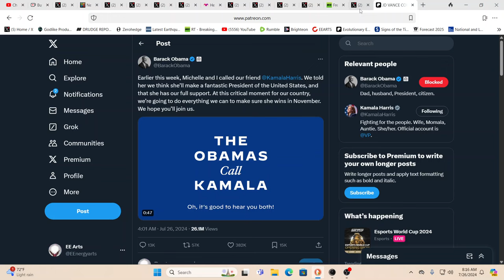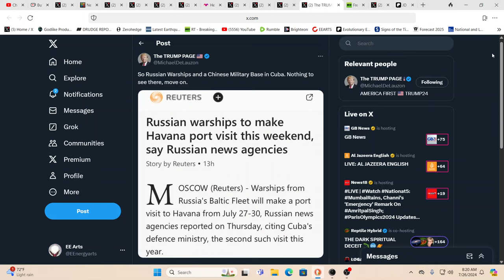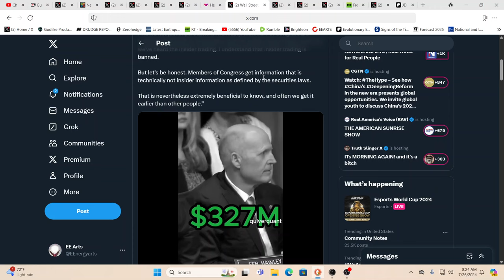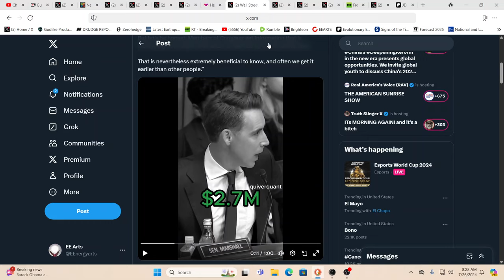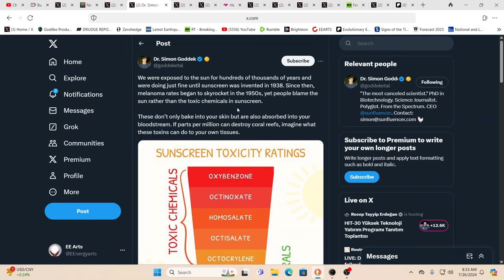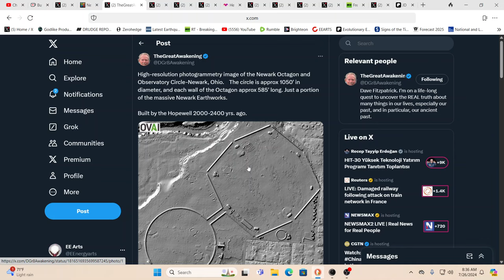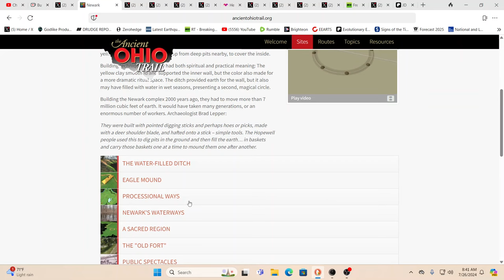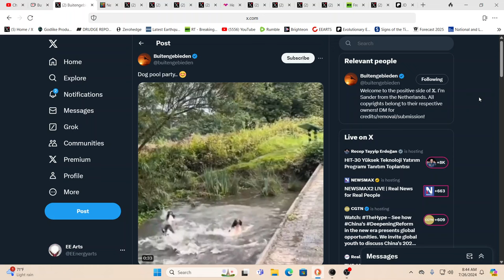INTERGALACTIC WAR SETTING THE WORLD ON FIRE???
For truly uplifting energies & frequencies in these times!

Namaste!